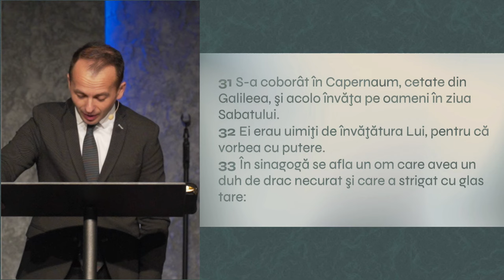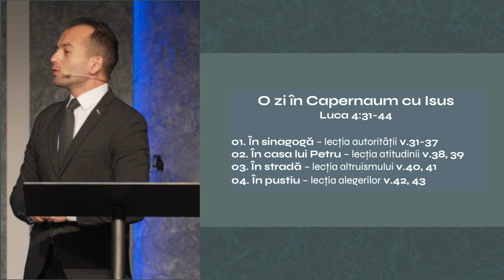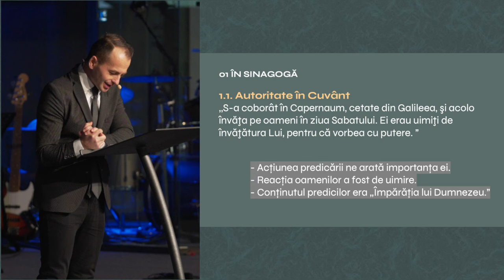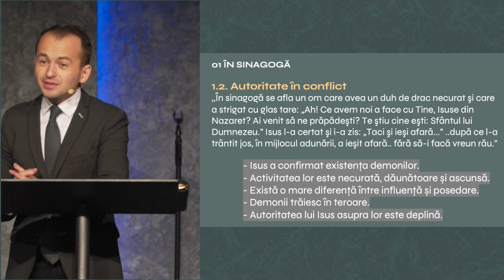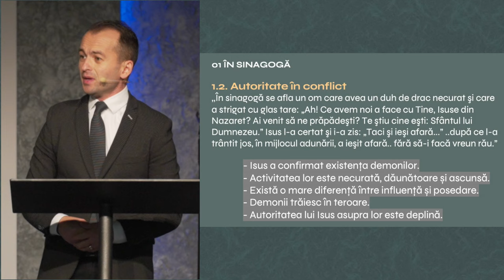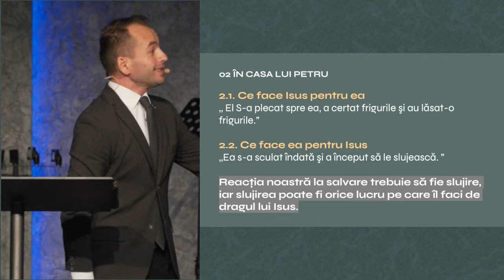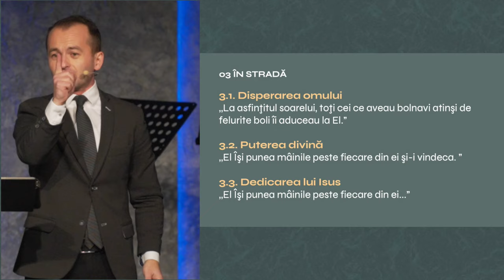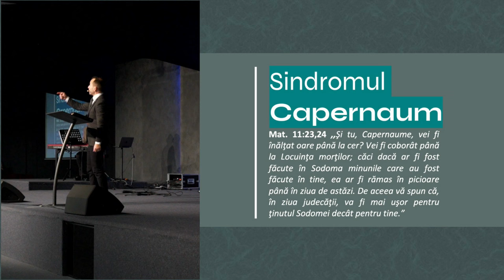Marius Copil - O zi în Capernaum cu Isus